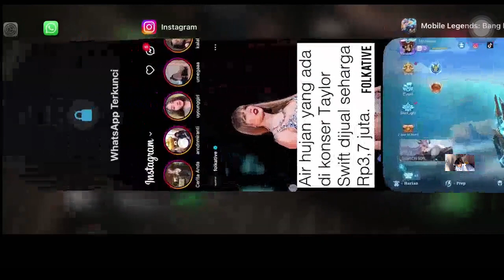[IDN Live] AURA Mira: Mabar kali!!! 25 Mei 2023 16.50 WIB